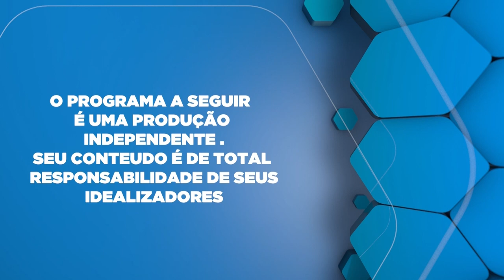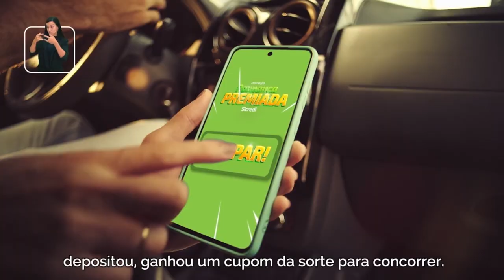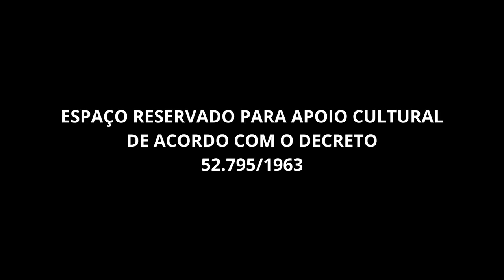Os cuidados na Oftalmologia com o Dr. Augusto Legnani Neto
Dr. Augusto Legnani Neto vai falar sobre os cuidados essenciais que você deve ter com a saúde dos seus olhos. A oftalmologia é a especialidade médica que cuida da saúde ocular e é fundamental para garantir uma visão clara e saudável. Vamos conferir as principais dicas e cuidados! Realize Exames Oftalmológicos Regulares:
A consulta com um oftalmologista deve ser feita anualmente ou conforme a recomendação do seu médico. Esses exames ajudam a detectar problemas oculares precocemente, como glau coma, catarata e degeneração macular.
Proteja Seus Olhos da Radiação UV:
O uso de óculos de sol com proteção UV é essencial para proteger os olhos dos danos causados pela radiação ultravioleta. Lentes de qualidade são fundamentais para evitar problemas como catarata e degeneração macular.
Mantenha uma Alimentação Saudável:
Uma dieta rica em nutrientes, como vitaminas A, C e E, além de ômega-3, é crucial para a saúde ocular. Alimentos como cenoura, espinafre, peixe e frutas cítricas são ótimas opções. Evite o Uso Prolongado de Dispositivos Eletrônicos:
O uso excessivo de computadores, smartphones e tablets pode causar fadiga ocular. Faça pausas regulares, siga a regra 20-20-20 (a cada 20 minutos, olhe para algo a 20 pés de distância por 20 segundos) e ajuste o brilho das telas. Cuide da Higiene dos Olhos:
Lave as mãos antes de tocar nos olhos e evite compartilhar maquiagens ou lentes de contato. A higiene adequada é essencial para prevenir infecções oculares. Use Lentes de Contato com Cuidado:
Se você usa lentes de contato, siga as orientações do seu oftalmologista sobre o tempo de uso e a limpeza adequada. Não durma com as lentes e evite usá-las em ambientes com água, como piscinas. Controle de Doenças Sistêmicas:
Doenças como diabetes e hipertensão podem afetar a saúde ocular. Mantenha essas condições sob controle com a ajuda do seu médico para prevenir complicações nos olhos. Evite Coçar os Olhos:
Coçar os olhos pode causar lesões e infecções. Se sentir coceira ou irritação, consulte um oftalmologista para identificar a causa e tratar adequadamente. Não Ignore os Sintomas:
Qualquer mudança na visão, como visão embaçada, flashes de luz ou dor nos olhos, deve ser avaliada por um oftalmologista imediatamente. A detecção precoce é essencial para o tratamento eficaz.
Conclusão:
Cuidar da saúde ocular é fundamental para garantir uma boa qualidade de vida. Siga essas dicas e mantenha suas consultas oftalmológicas em dia.